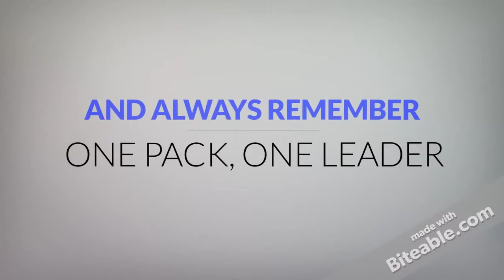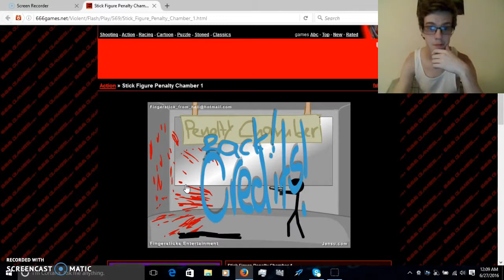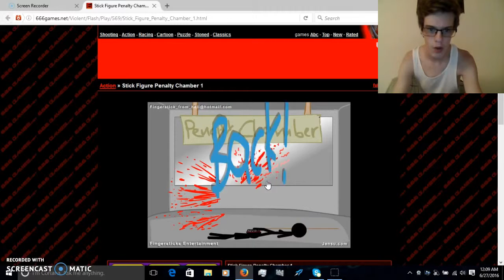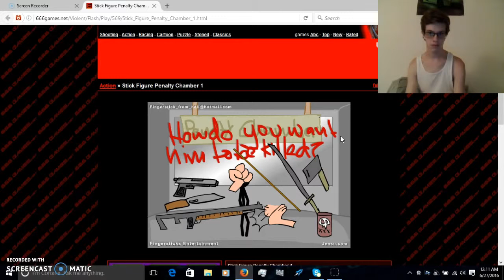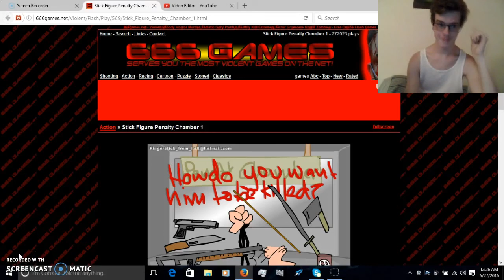So Brutal!!!( Stick Figure Penalty Chamber 1)